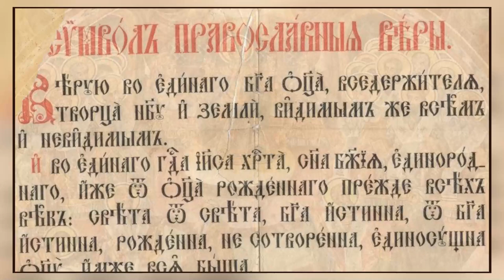Наша вера - это верность. Воскресная проповедь настоятеля храма прот.Александра Игнатова